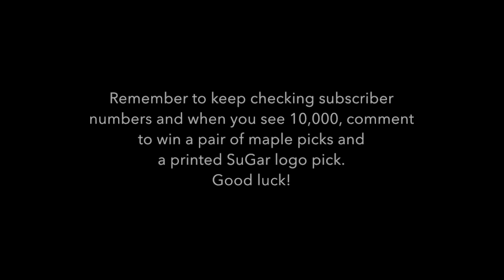10,000 subscriber giveaway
I'm giving away the picks I made in the previous video, and some of my logo-printed picks, to celebrate 10,000 subscribers.

When I hit 10,000 subscribers you'll have 12 hours to comment and request a pick. First 3 guitarists to comment will get the maple picks and the rest of you will go into a hat for a printed pick.

Update: The picks have all been allocated and the comments section closed. If you requested a pick then you will get one - please message me your address.